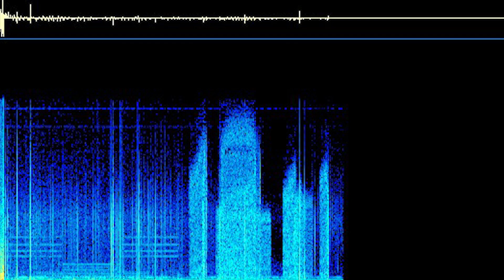[Тоглоомын талаар] Minecraft дээрх аймшигтай үзэгдлүүд! [Видео тоглоомын түүхэнд болсон эвгүй зүйлс]